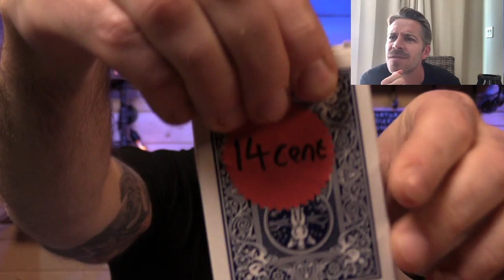Brainhacking Sean Maguire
Mind Reading, Magic and Motivation with Hollywood actor Sean Maguire.